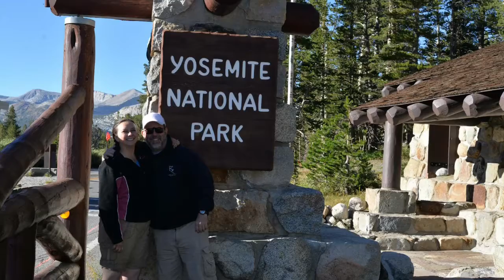Can’t Help Falling In Love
Merry Christmas Mom! (Part 2)